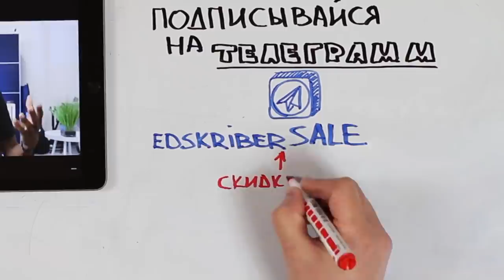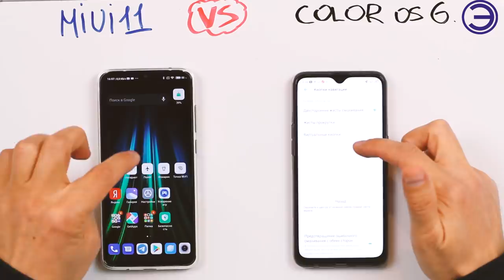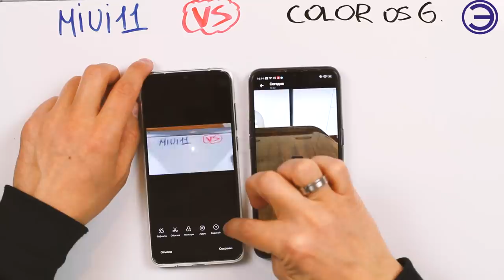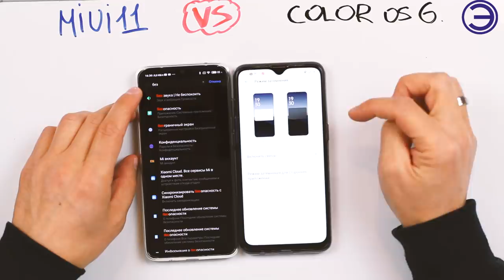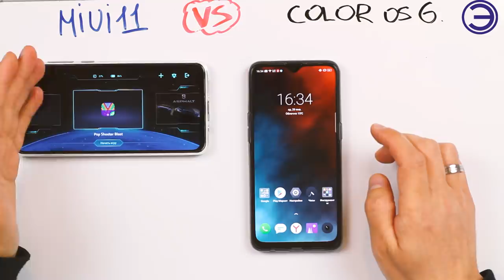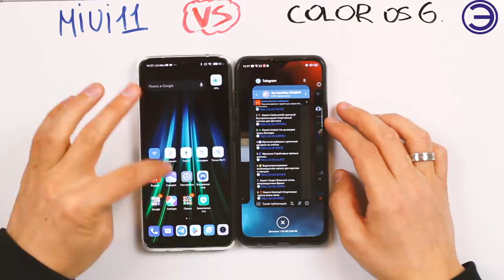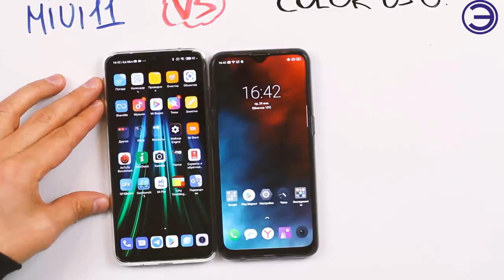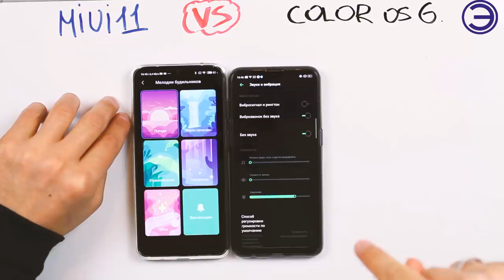REDMI NOTE 8 PRO и REALME 5 PRO ВСЯ ПРАВДА